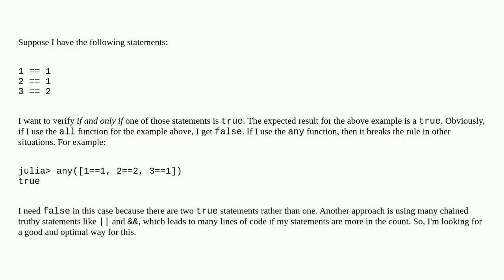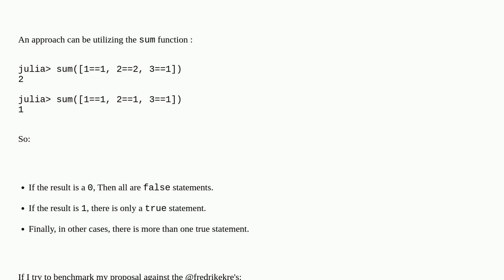How to check if and only if one of the conditions are true in a set of statements in Julia?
A special thanks goes out to the community

  julia